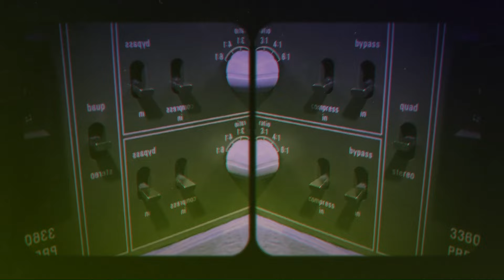CULT DRUM SOUNDS: 1960 Drum Sample Pack Trailer #1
1960

2,486 Drum Samples + 43 Drum Loops + Virtual Kit Presets

We're throwing back to the decade of peace, love, and rock 'n roll: the 1960s. This highly anticipated pack features nearly 2,500 drum samples and 43 loops recorded on a 100% original, 1960-era Rogers kit with vintage mics and outboard gear. Punchy, huge, fat drums that are great for any genre. Dial them in for your mix or pull up some inspiration for your songwriting.

1960 Drum Samples:
The drum samples for 1960 feature 3 mixes per primary sound (Big, Natural, and Tape) and different mic samples (Overheads, Room Mics, or Close Mics) for ultimate mix manipulation.

1960 Loops:
Choose from three mix variations to suit every production, songwriting, or mixing session. To sweeten the deal, we even added two recording styles: Dead and Wide Open.

Layer sounds, choose from multiple velocities, and manipulate the sounds for every song. With hundreds of drum samples, customizable drum loops, and virtual kit presets for the top samplers included with your purchase, you can get started on your next best song in no time with 1960.

1960 injects the best of vintage drums into your modern DAW. Bring on the good vibes and the groovy beats with the newest release from CULT DRUM SOUNDS.